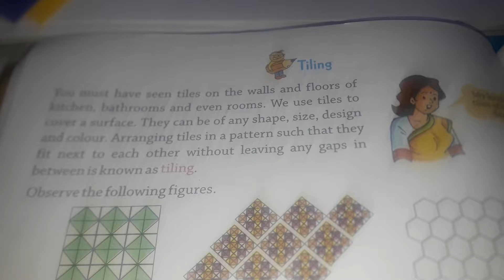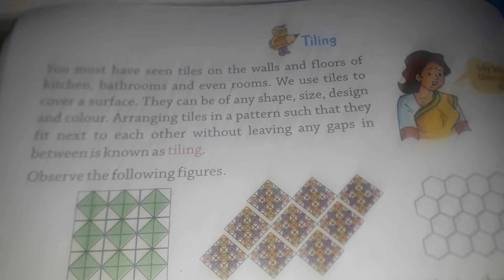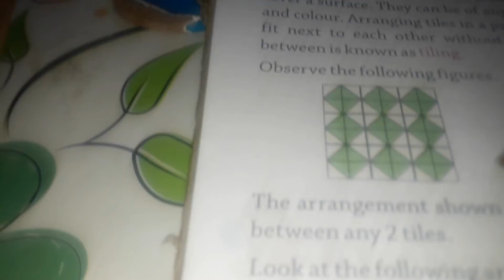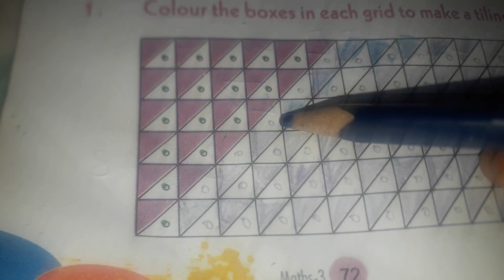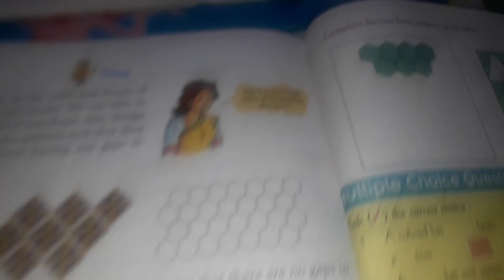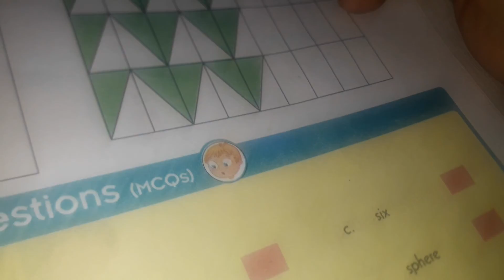Tiling class 3rd